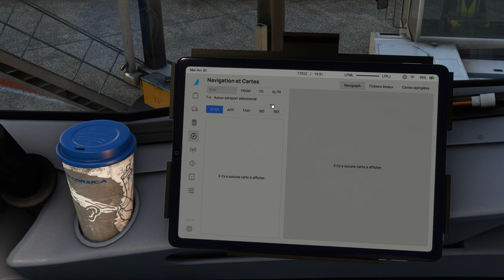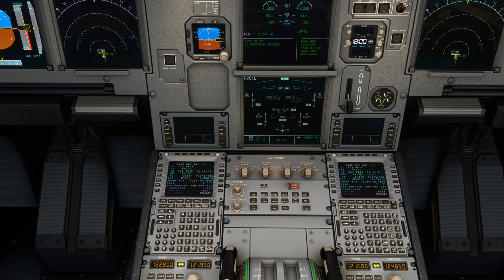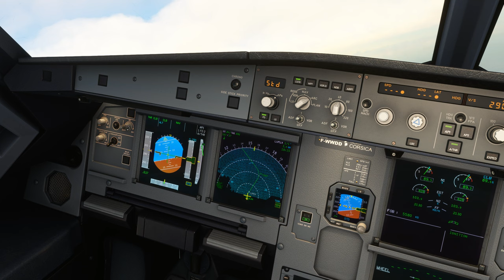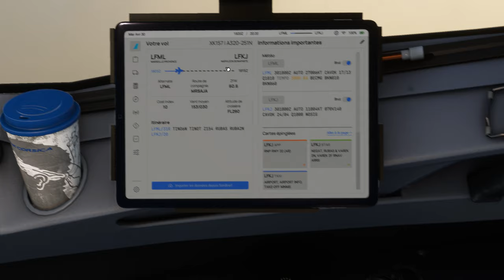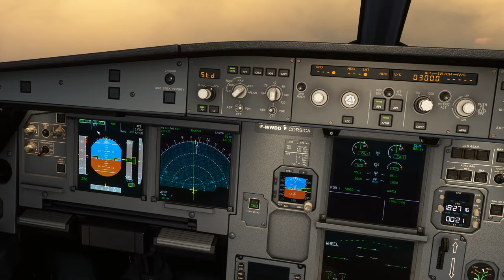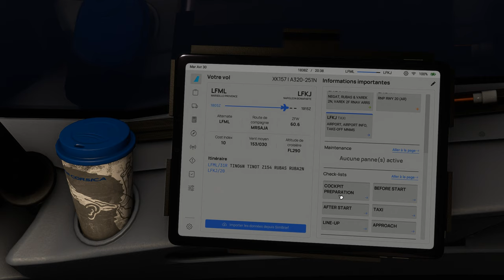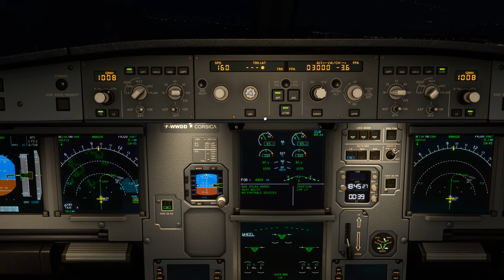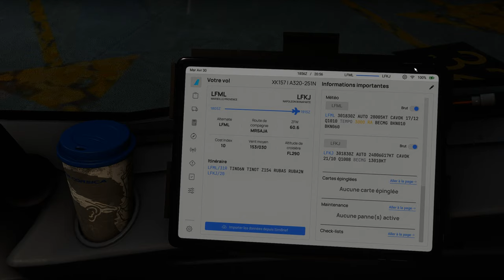Vol AIRCORSICA avec météo réelle et trafic entre Marseille et Ajaccio LFML LFKJ A320 NEO 2K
Vol AIRCORSICA avec météo réelle et trafic entre Marseille et Ajaccio LFML LFKJ
DX12
00:00 Préparation de l'avion
07:00 Push Back et Taxi
16:00 Décollage et Montée au FL 290
29:00 Palier au FL 290
37:00 Descente jusque 3000 Ft
54:00 Approche et Atterrissage